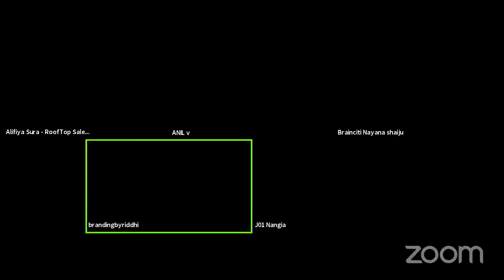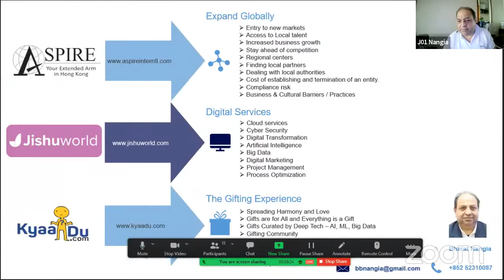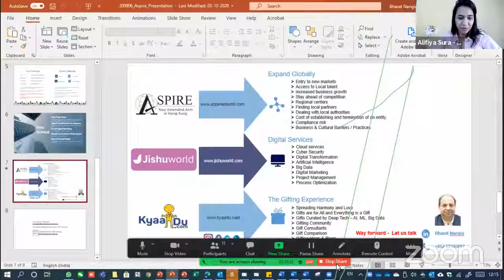Entrepreneurs' Connect 2.0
10X Sales Mastery Workshop for CEOs, Entrepreneurs and Senior Managers.

Sales is the bloodstream for any business to flourish. You can have the best business idea, it still needs a constant flow of customers to get you going.
Join us for a structured formula to auto-pilot your business revenues.